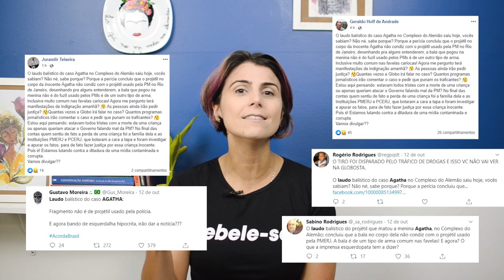Caso Ágatha Félix - Desmentindo Fake News #07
Mas o que faz quem financia o ódio nas redes? Inventa boatos sobre a morte de uma menina de 9 anos. Para desmentir o que circulou nas redes, ironicamente, no último dia das crianças, esse é o tema do vídeo do nosso Instituto desta semana.
Ajude a espalhar a verdade compartilhando nosso vídeo em suas redes. Todo o conteúdo que produzimos é feito com o apoio de centenas de pessoas que estão engajadas na luta contra o ódio e as fake news nas redes. Você pode contribuir através do nosso apoia.se/manueladavila ou adquirindo livros ou camisetas no nosso